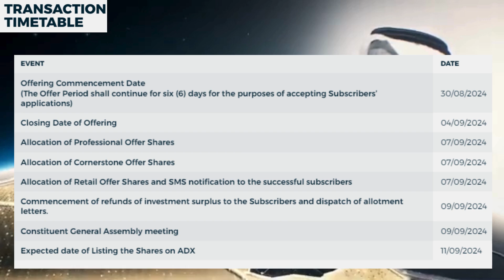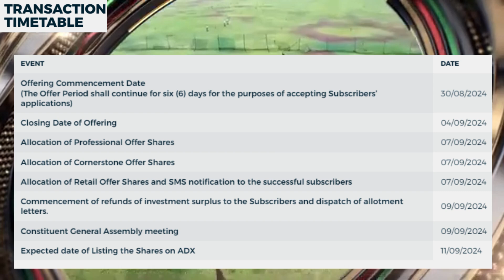NMDC ENERGY IPO - ALL YOU NEED TO KNOW ABOUT EMERGING IPO COMPANY – TIMELINE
Over the span of 50 years, NMDC Energy (formerly NPCC) has forged an impressive legacy in the energy industry.
Transaction Timetable

Offering Commencement Date
(The Offer Period shall continue for six (6) days for the purposes of accepting Subscribers’ applications) 30/08/2024
Closing Date of Offering 04/09/2024
Allocation of Professional Offer Shares 07/09/2024
Allocation of Cornerstone Offer Shares 07/09/2024
Allocation of Retail Offer Shares and SMS notification to the successful subscribers 07/09/2024
Commencement of refunds of investment surplus to the Subscribers and dispatch of allotment letters. 09/09/2024
Constituent General Assembly meeting 09/09/2024
Expected date of Listing the Shares on ADX 11/09/2024